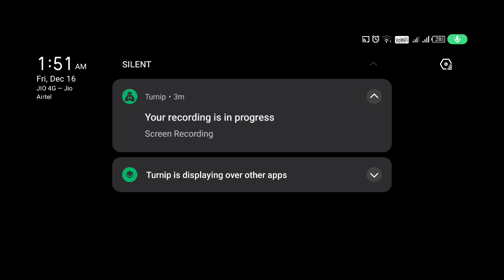Hide N Seek | Among us gameplay | No commentary | Sassy Tamizhachi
Hi (⁠◍⁠•⁠ᴗ⁠•⁠◍⁠)